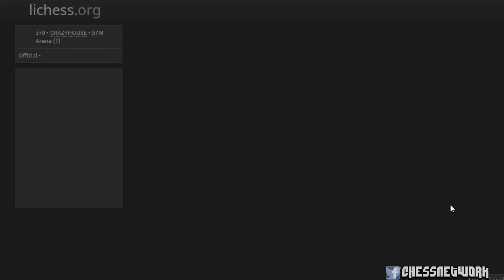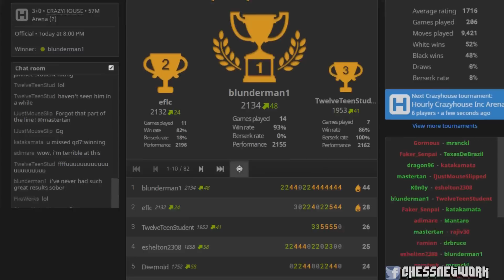Crazyhouse Speed Chess Tournament [219]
This is a speed chess (Crazyhouse) tournament (Hourly Crazyhouse Arena) I competed in on lichess.org while livestreaming Time controls are 3 minutes per player. The tournament is 55 minutes long.